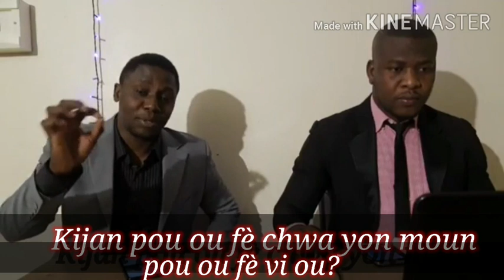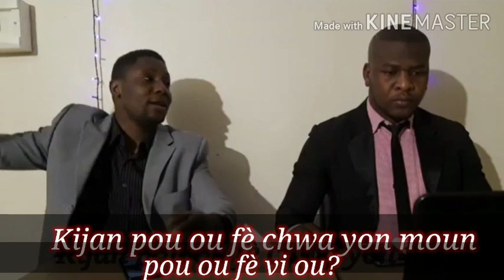Kijan dwe ou fe chwa yon moun,pou ou fe vi ou.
Kijan  dwe fe chwa yon moun pou ou fe vi ou? fe chwa yon pouw fe viw se bagay ki pi difisil, donk se pou sa Brun production chwazi pote tout krite kap ka sevi ou nan moman ou ta dwe fe chwa moun ou ta vle fe viw avel la.mwen swete video sa sevi ou e edew nan chwa ou yo.